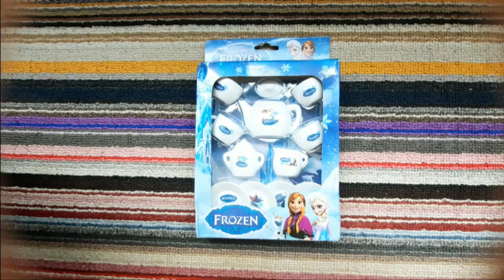Frozen cup set. Elsa & Anna cup set. # 65.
Frozen cup set.
Elsa and Anna cup set.

Wait to see more new videos.
# 65.